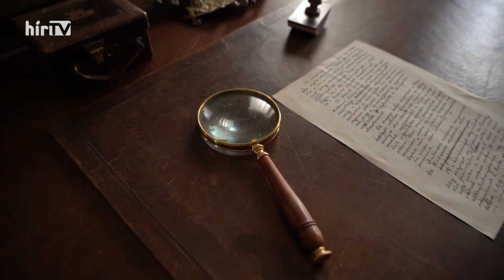Svenk - Semmelweis - HÍR TV